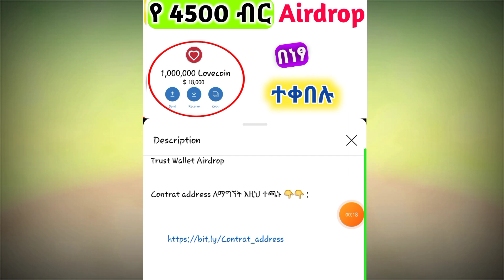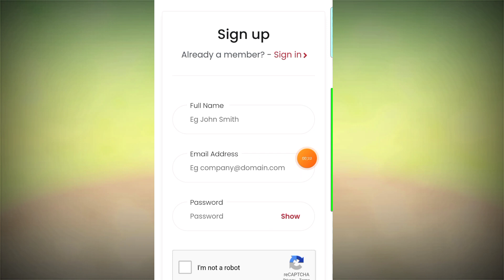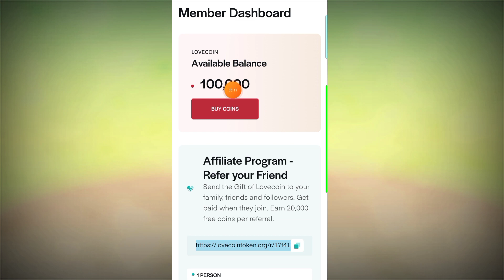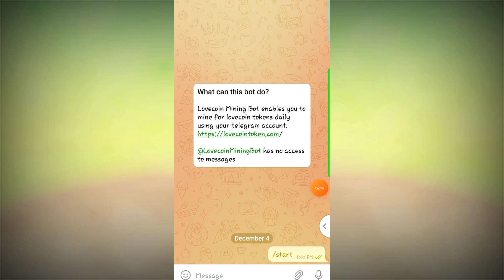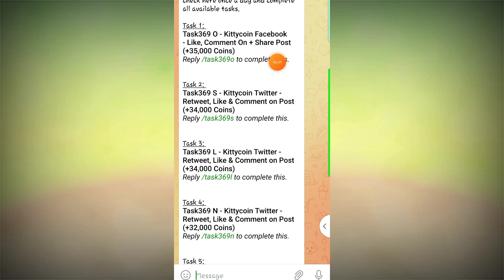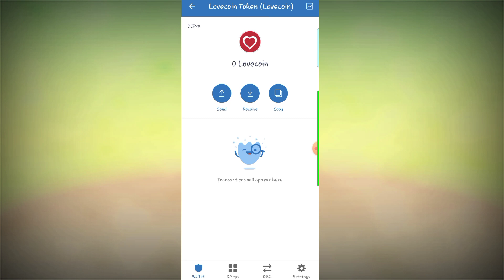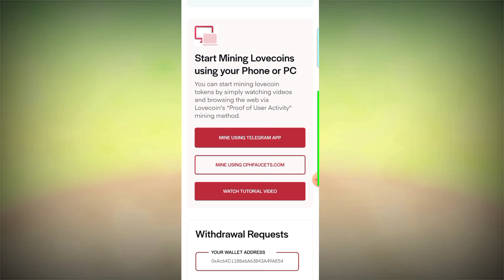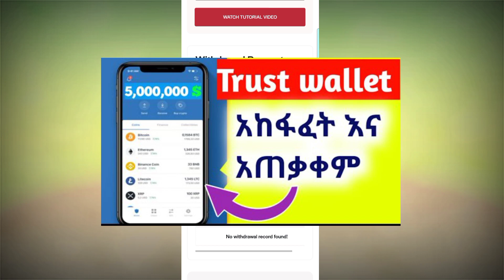የ 4500ብር Airdrop( 180.00$)/ Trust Wallet Airdrop/Make Money Online/Dropshipping/WorkFromHome Bitcoin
Lovecoin token
lovecoin airdrop

cj dropshipping
dropshipping business
alibaba dropshipping
best dropshipping products
dropshipping websites
dropshipment
shopify dropshipping stores
online surveys for money,earn money from home,make money online fast,

make money online in ethiopia, how to make money online in ethiopia, make money online in ethiopia 2021, በስልካችን ገንዘብ መሥራት, ጌም በመጫወት ገንዘብ ለመሥራት, ኢትዮጵያ ውስጥ ሆነን ኦንላይን ገንዘብ ለመሥራት, how to make money online in ethiopia 2020, geico auto insurance quote, buy car insurance online, dds stock price, dow jones after hours, navy federal auto loan, refinance my mortgage, e-commerce, insurance, loans, birr, dropship, make money, ብር, auto insurance, car insurance, gmail, make money taking surveysget paid to watch youtube videos,
earn money online without investment for
online jobs forstudents toearnmoney,

buy bitcoin australia
bitcoin stock chart
international health insurance
nib insurance
SHOPIFY